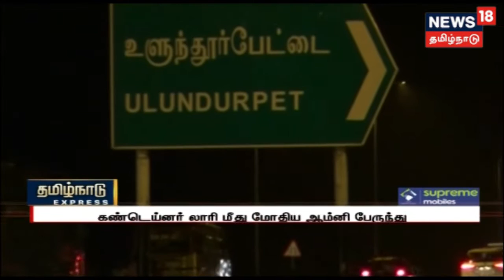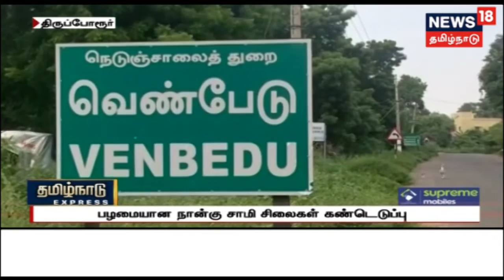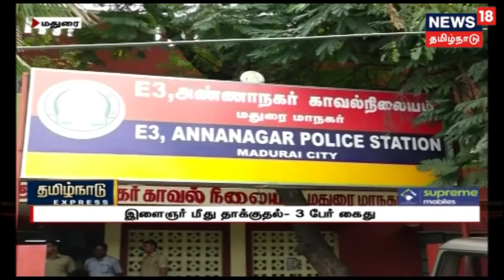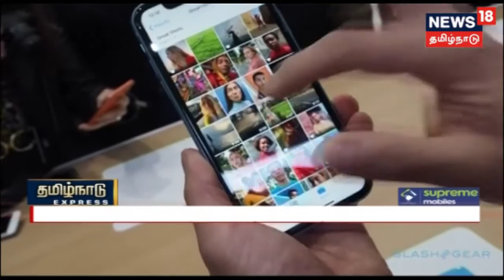காலை தமிழ்நாடு எக்ஸ்பிரஸ் செய்திகள் | Tamilnadu Express News | 19.10.2018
காலை தமிழ்நாடு எக்ஸ்பிரஸ் செய்திகள் வழங்குவது உங்கள் உங்கள் நியூஸ் 18 தமிழ்நாடு